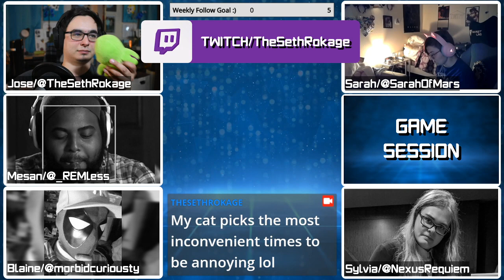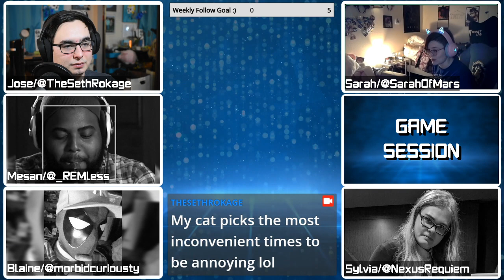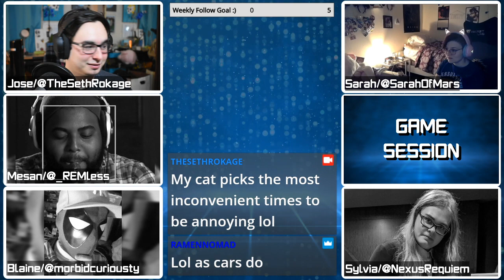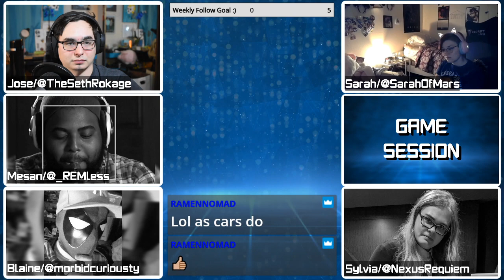Monster Hunter Rise Impressions! | Game Session Podcast Segment | Ep. 23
Podcast Crew:
Jose/TheSethRokage

Twitter.com/TheSethRokage
Twitch.tv/TheSethRokage